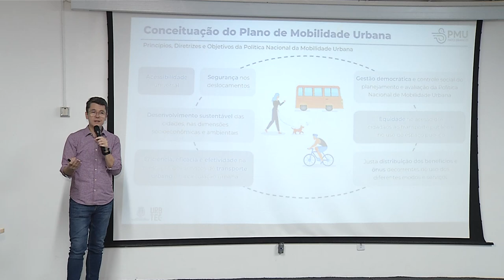Plano de mobilidade urbana de Pato Branco teve nova audiência pública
Atualidade: A Prefeitura de Pato Branco realizou nova audiência pública do processo de elaboração do Plano de Mobilidade Urbana no município.